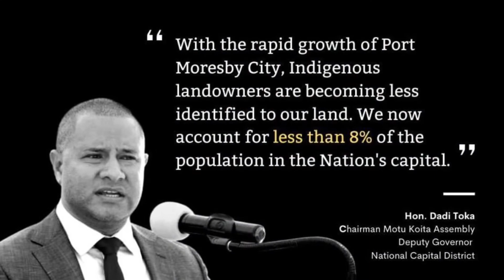Motu-Koita MKA3 Accomplishment 2020